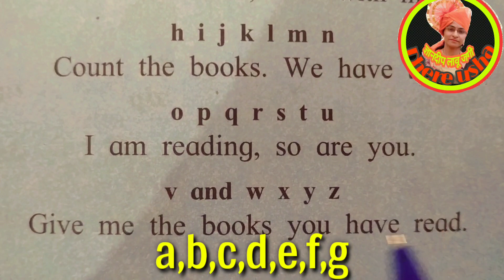इयत्ता ३री | इंग्रजी | घटक-ए,बी,सी,डी,इ,एफ,जी(पोएम) |std-3rd | English | a,b,c,d,e,f,g(poem)| sing